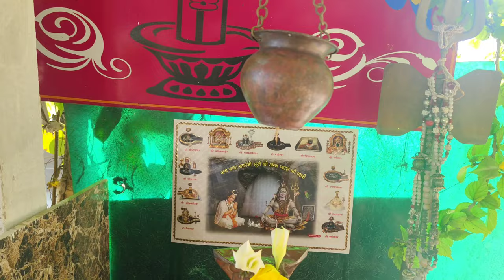દાદા એ સાક્ષાત દર્શન આપ્યા ! 🙏🫠|| dada ye saxat Darshan appya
અમારી ચેનલ ને લાઈક કરો શેર કરો અને સબસ્ક્રાઇબ કરો

અમારી ચેનલને સપોર્ટ કરતા રહેજો

video editing by : kine master
video 📷 by : vivo29 mobile

🤕 દેશી vlogs
🌾Farmer vlogs
👩‍❤️‍👨 Family vlogs

જોવા મળશે

Uplod time : રાત્રે 8 🕗

ગીર સોમનાથ.

જય શ્રી કૃષ્ણ અને જય મુલીધર

river cross in jungle
home of lions
gujrat turijam
gujarati vloger
dhruvansh ahir&family with village life
dhruvansh ahir vlog
travel vlog
daily vlog
village life
village vlog
viral video
bharat ahir
paresh bharti
gir somnath
Gujju vlog
Gujrati vlogger
Bhutada dada
Alam gadh
Mamadev